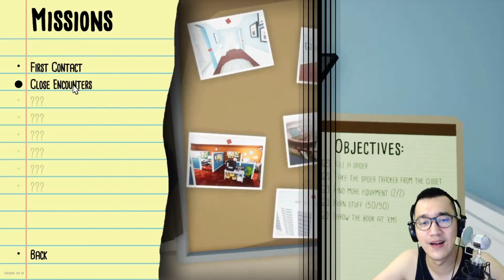Saya Bunuh Laba laba PAKAI SHOTGUN - Kill It With Fire Ignition Indonesia Part 1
Buku aja gak level buat bunuh laba laba, SAYA PAKAI SHOTGUN HAHAHAHAHAHAHA kalau perlu pakai C4 HAHAHAHA game laba - laba tergokil abis